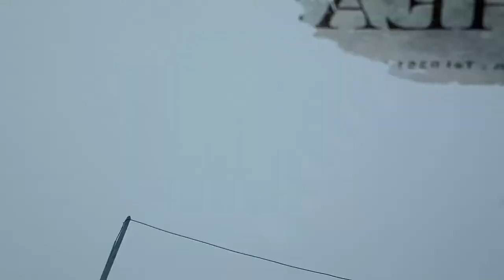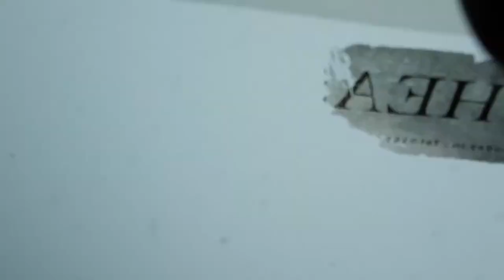y junction to sangster lak6 road6 cover snow story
অপরূপ সুন্দর তাওয়াং থেকে মাধুরী লেক যাওয়ার বরফ ঢাকা রাস্তা মনে হবে সুইজারল্যান্ডে আছি  !